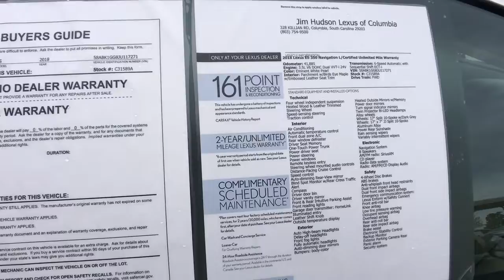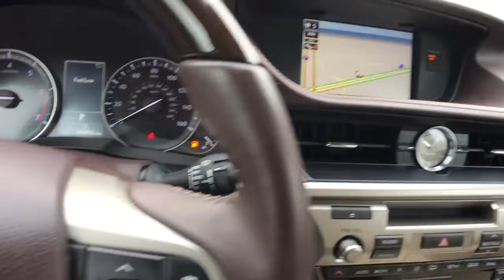2018 Lexus ES Columbia, Lexington, Chapin, Irmo, Camden, SC C31589A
Eminent White Pearl Used 2018 Lexus ES available in Columbia, South Carolina at Jim Hudson Lexus of Columbia. Servicing the Lexington, Chapin, Irmo, Camden, SC area.

L/Certified Details:brbr  * CERTIFIED WARRANTY: Unlimited-mileage warranty up to 6 years. Balance of new car warranty (4 Year/50K Miles) plus 2 Year/Unlimited-mileage L/Certified warranty. SERVICE MAINTENANCE: Complimentary Maintenance Plan covering the first four basic factory-scheduled maintenance services for 2 years or 20,000 milesbr  * 161 Point Inspectionbr  * Roadside Assistancebr  * Vehicle Historybr  * Warranty Deductible: $0brbrbrRecent Arrival! CARFAX One-Owner.brbr2018 Lexus ES 350 Parchment w/Birds Eye Maple w/Embossed Leather Seat Trim, Blind Spot Monitor w/Rear Cross Traffic Alert, Driver Seat Memory, Embossed Leather Seat Trim, Front & Rear Intuitive Parking Assist, Heated & Ventilated Front Seats, Heated Outside Mirrors w/Memory, Heated Wood & Leather Trimmed Steering Wheel, Luxury Package w/Wood Trim, Navigation System, One-Touch Power Trunk, Power Rear Sunshade, Power Tilt & Telescopic Steering Wheel w/Memory, Synthetic Leather Shift Lever, Twin Projector Bi-LED Headlamps, Wheels: 17 Split 10-Spoke w/Dark Grey, Wheels: 17 x 7 JJ Split 10-Spoke Aluminum Alloy, Wood Trim.brbrbr8 Million Meals fed through Harvest Hope right here in the Midlands. Donated land for Toby's Place, a women & children's shelter. Proudly support the brave men & women of our US Military and all First Responders. Currently dedicated to supporting over 110 local charities in our beloved community. Ranked #1 in Customer Satisfaction for the Nation in 2020.